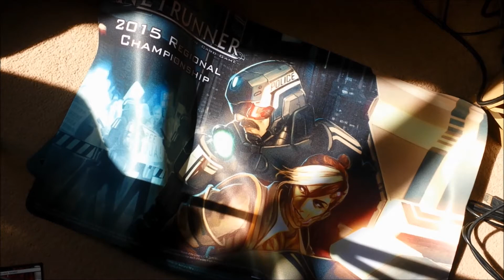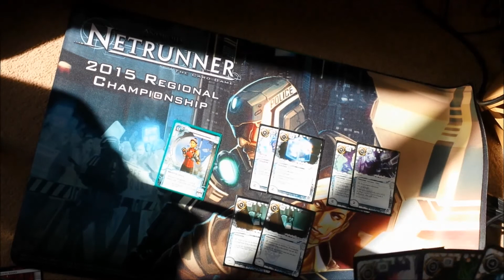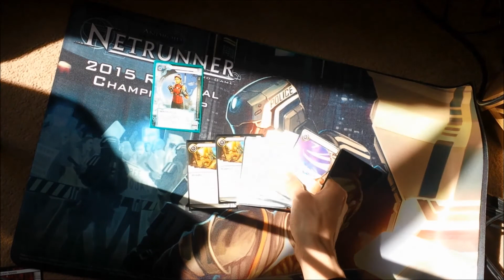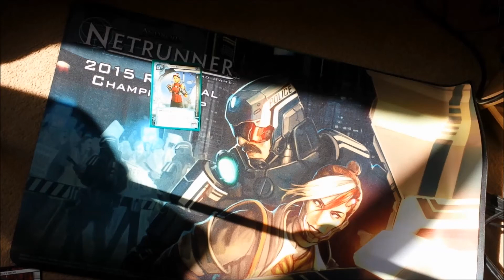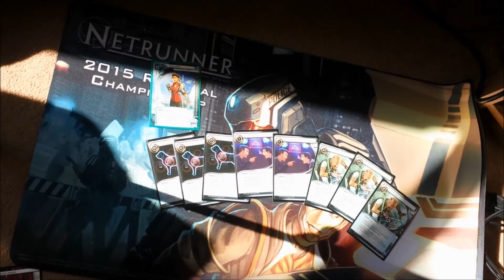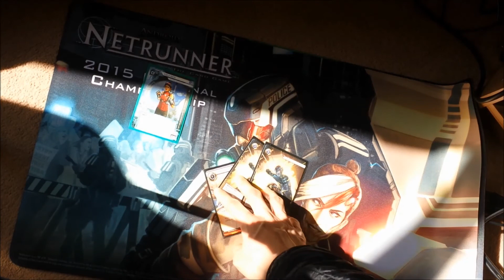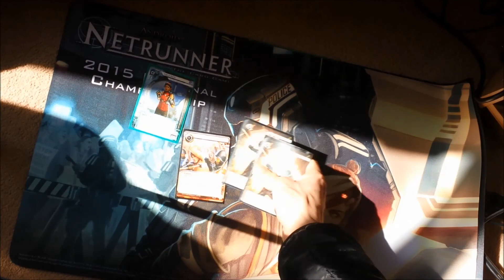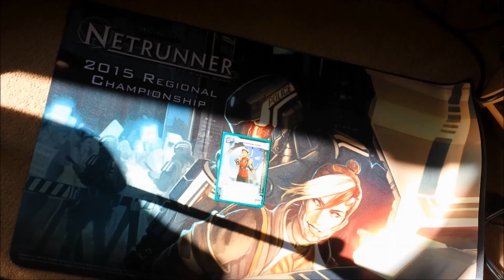Android Netrunner: Regionals Report / Deck Analysis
Did you notice the sunbeam moving slowly downwards throughout the video? Apologies if the lighting proved to affect the video quality!